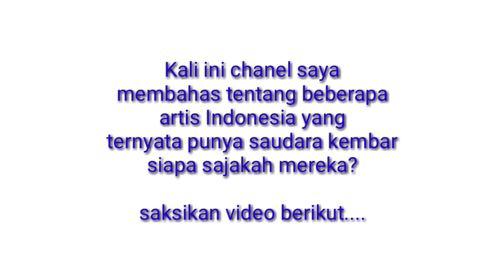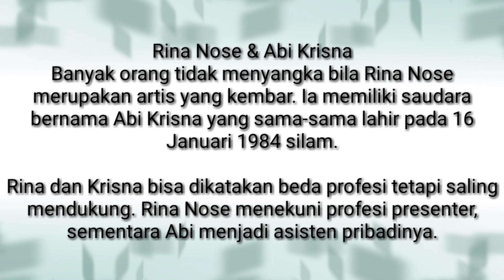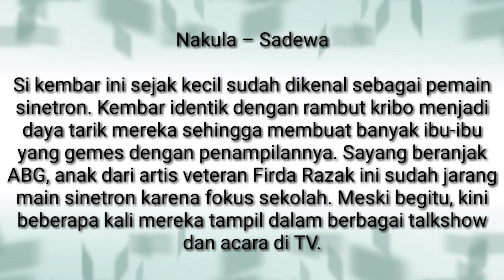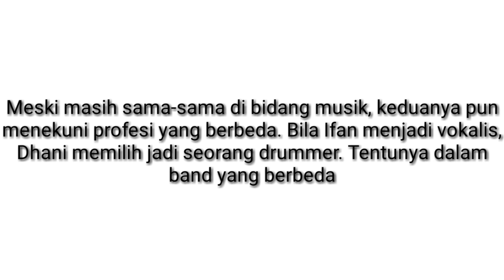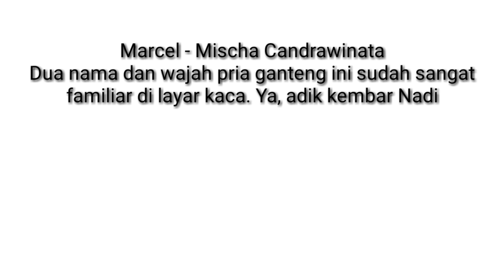Semua harus nonton- Artis ini ternyata punya saudara kembar loh...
Para artis ini ternyata punya saudara kembar yang tidak banyak diketahui orang

Tetap dukung chanel ini agar selalu berkibar ya

video berkaitan : olivia lubis jansen,rina nose,marcell candrawinata,kak seto,fadli dan fadlan,nakula sadewa,mischa chandrawinata,nicky tirta,ifan seventeen